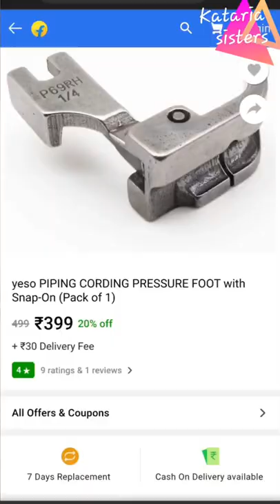PIPING CORDING PRESSURE FOOT review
Very useful piping foot
 Hello guys in this video we have showed piping coding pressure foot using. This is very useful piping foot for your sewing machine
 Keep watching